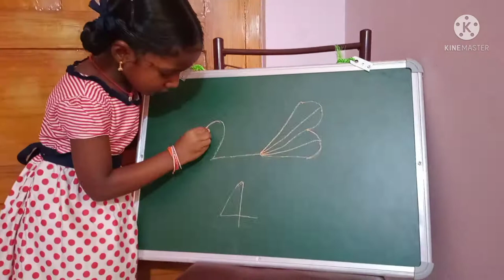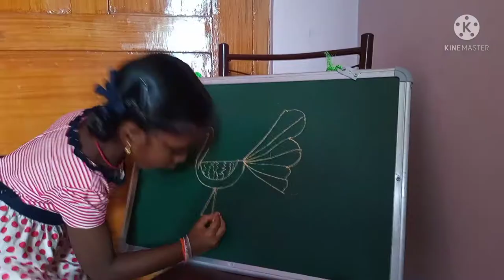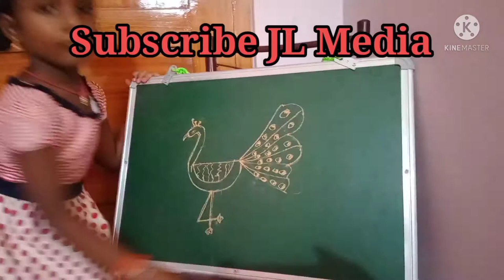How To Draw a Peacock Using 2 3 4 Numbers || Easy Drawing For Kids 🦃🦃